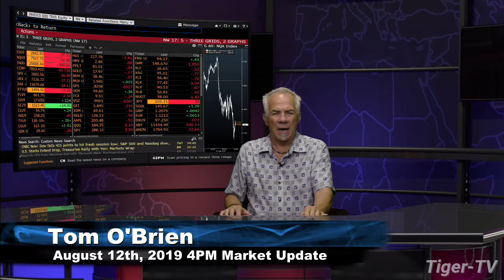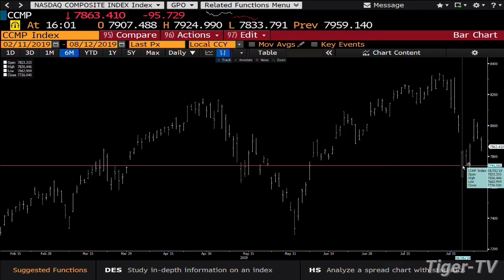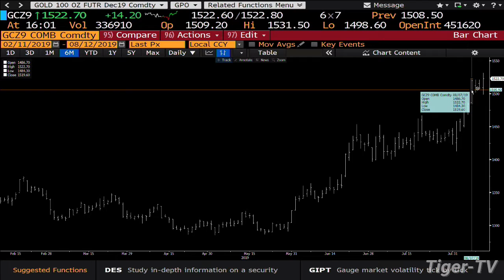August 12th 2019, 4PM ET Market Update with Tom O'Brien on TFNN